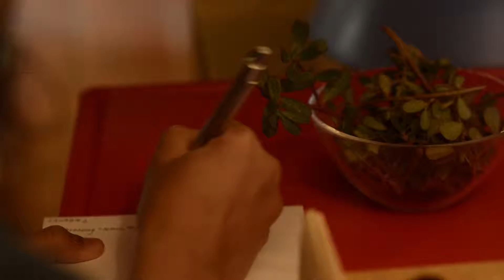【布瓦布榭暑期設計工作坊】宣傳影片-STUDIO RYGALIK